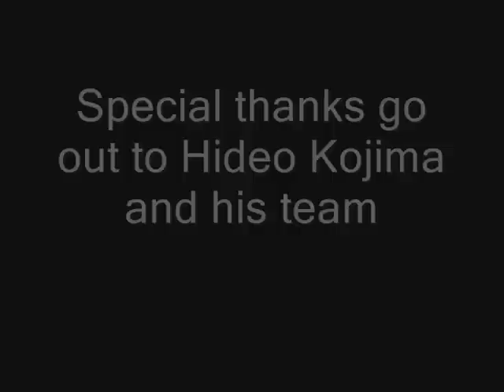Shadow Moses Flashbacks - Remake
Had some free time so I made this ... It's basicly a video of Shadow Moses from MGS4, where every location includes scenes of the same place from MGS ... Sorry for the poor quality though ... The file was encoded and re-encoded many times so it lost its quality ... Anyway, hope you enjoy it :)